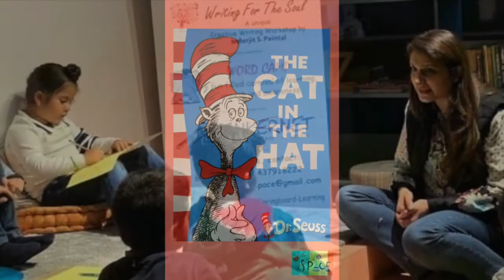Enchanted Hour - Animal Tales - Why Dog and Cat Are Enemies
Enchanted Hour at The Space
The power and impact of a story increases manifold when it’s read out loud to children. It frees their brain from the task of processing words and sentences and allows them to enter the magical world of the tale using the key of their imagination!
‘The Enchanted Hour’ at ‘The Space’  has been successfully rousing curiosity and genuine interest in reading, comprehending text and unleashing creativity in children who have hung on to every word and heard stories with rapt attention.
The Space is happy to bring the experience of The E-nchanted Hour to the E-space !

Why The Dog And Cat Are Enemies
This is a story adapted from a Chinese Fairy Tale and on the lines of The Cat In The Hat...

These beautiful stories afford us excellent opportunities to have meaningful conversations with our children - don't let the opportunity slip away!